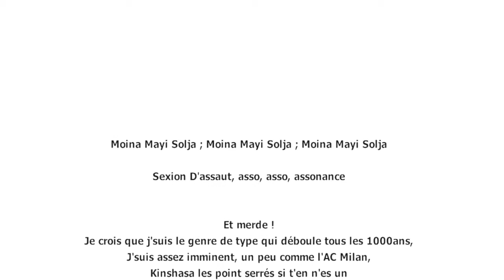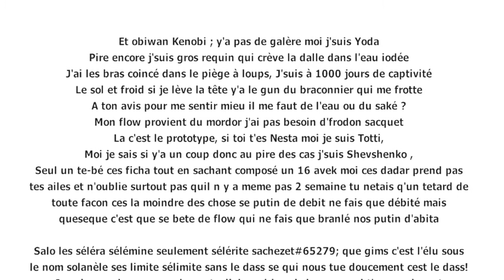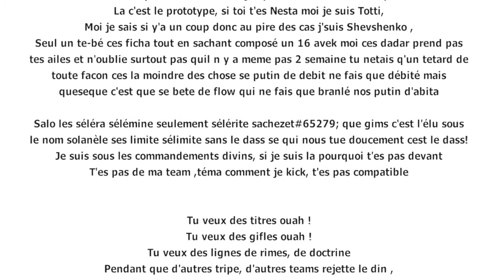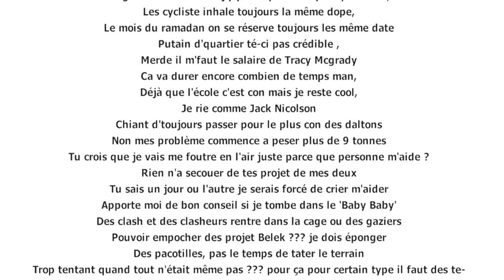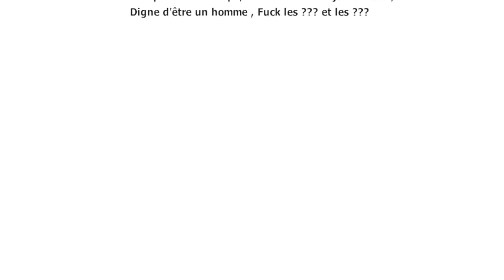he merde sexion d'assaut ( lyrics)